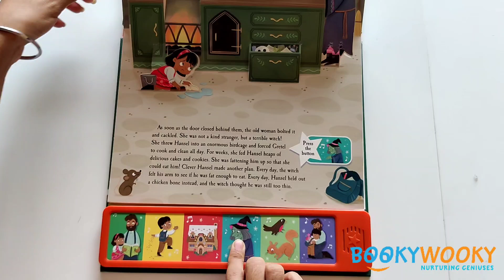Hansel & Gretel: A Fairy Tale Pop-Up Book (Fairy Tale Pop-Up Sound Books)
Hansel & Gretel: A Fairy Tale Pop-Up Book (Fairy Tale Pop-Up Sound Books) - This interactive sound book features pop-ups of all your favourite fairy tale scenes. Now you can fully immerse yourself in this wonderful fairy tale like never before, with each page bursting with magic and colour. Listen to the story as read with the interactive sound buttons that you can press.